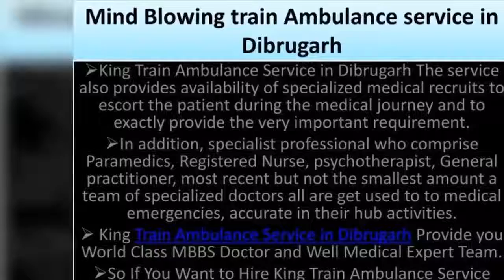Hire Life saving Train Ambulance Service in Silchar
King Train Ambulance Service Provide you Life Saving Train Ambulance. Within the train ambulance, you will find many types of facilities that will be very beneficial for your patient. If we compare the train ambulance service and the air ambulance service, then the train ambulance can be found very quickly and easily. King Train Ambulance Service Provide you World Class Doctor and Well Educated Medical Team. Train Ambulance Service in Silchar Transfer the Patients One city to Another City Within time.